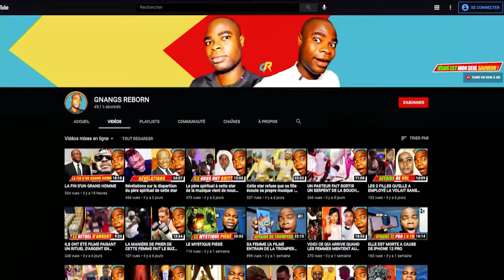Dieu a fait 2 miracles dans ma vie cette semaine : Je vous explique comment !